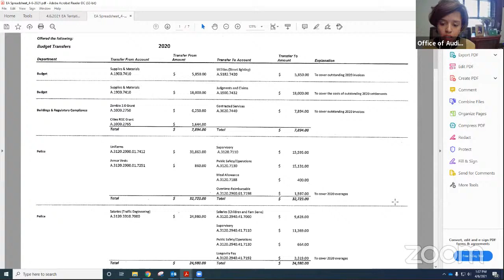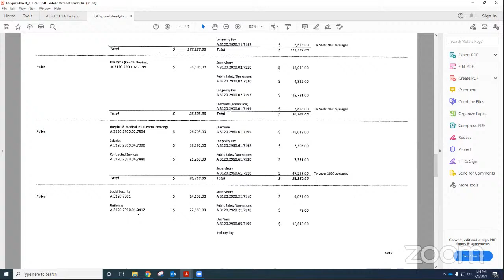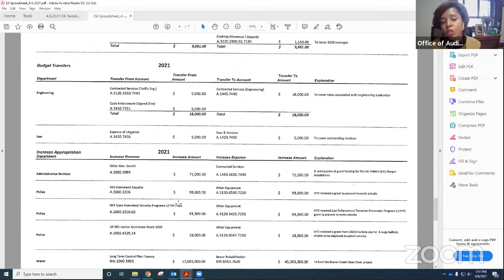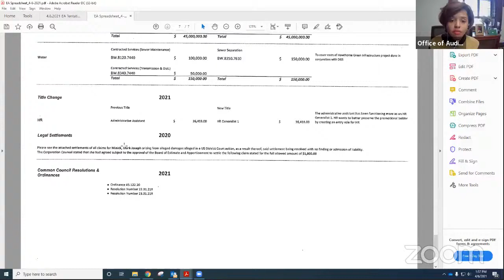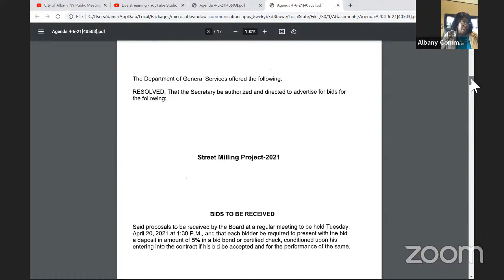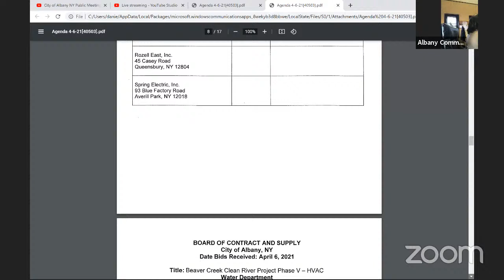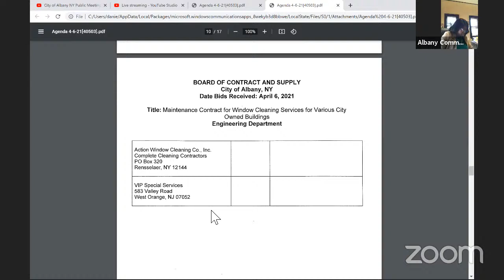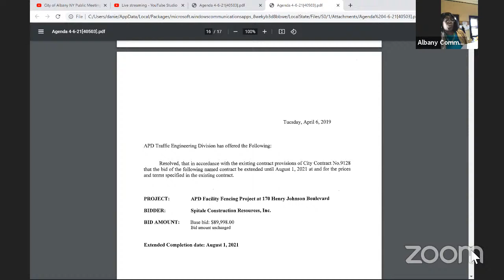Boards of Estimate and Apportionment and Contract and Supply